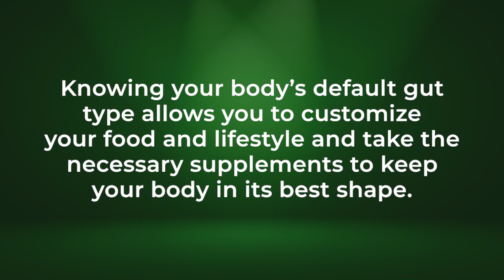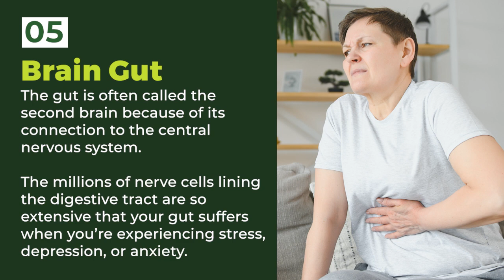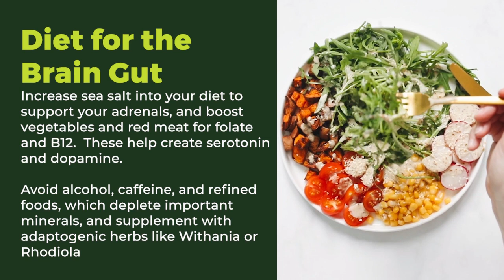5 Gut Types and the Diet for each Type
Knowing your body’s default gut type allows you to customize your food and lifestyle and take the necessary supplements to keep your body in its best shape.